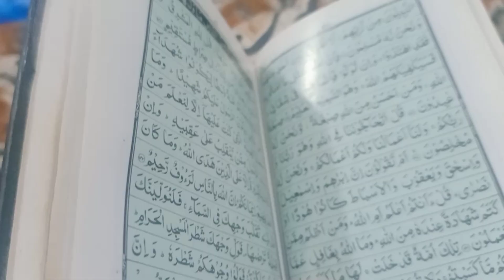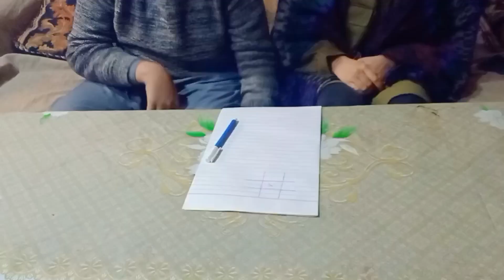bottle flip challenge with eman MAA BACHA VLOGS